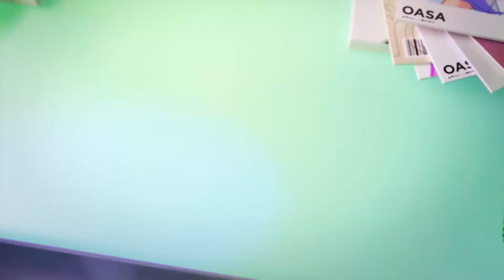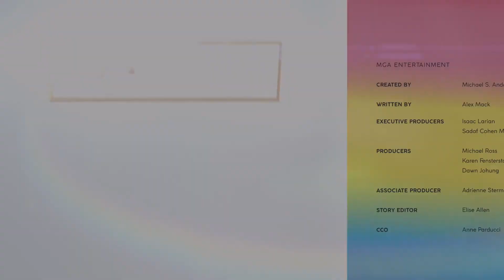El dilema de diseño de Bella - Rainbow High episodio 7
¡Bella Parker está atorada en un dilema de diseño de escenarios, después de darse cuenta de que no puede postularse para la pasantía de sus sueños! ¿Cómo la animará su BFF Jade? ¡Dale play y descúbrelo!